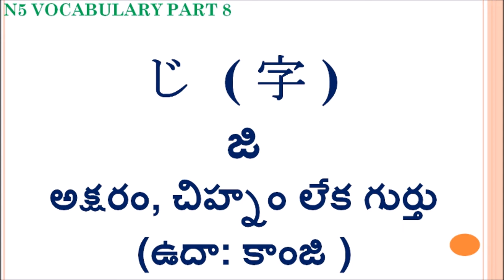Japanese N5 Vocabulary part 8 Telugu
Japanese N5 vocabulary is made easy for Telugu people by making videos in Telugu.

I hope you can make use of it and clear some levels of Japanese language